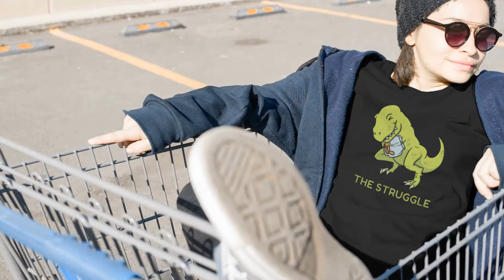Long Sleeve Funny Dinosaur Shirt